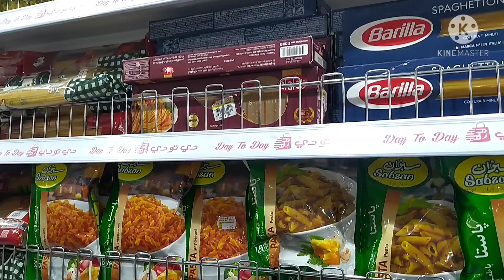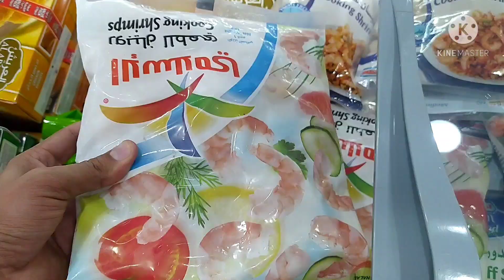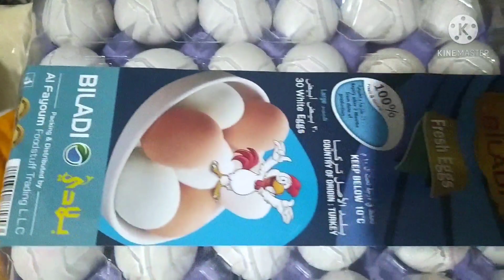Today what we are buy | Fahidi Metro station | Day to Day Super market | Dubai Bur Dubai.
guys aj bohat zayada roza acha guzar raha hy
mashallah
aj Friday hy na
Juma Mubarak hy Mashallah
wesy to sary Rozy axhy hoty hen
but Juma shareef subhan Allah
ok Guys video enjoy karen
Be blessed
Take care
Allah Hafiz